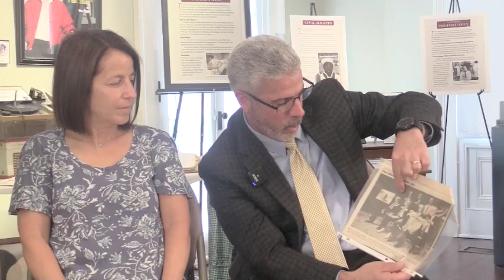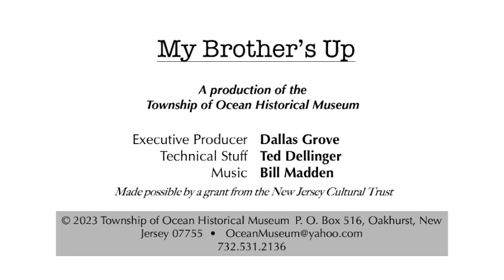2023-06-08 - Hometown Histories - My Brother's Up with Rob Acerra and Audrey Vernick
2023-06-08 - Hometown Histories (Stories Worth Remembering) - My Brother's Up with Rob Acerra and Audrey Vernick

A heartwarming story of a team of brothers, 12 in all, who formed their own baseball team in Depression era LongBranch. Their story takes them through the years all the way to a ceremony at Cooperstown Baseball Hall of Fame. Ocean Township Councilman Robert Acerra, son of one of the players, tells the family’s distinctive baseball history along with award-winning children’s book author, Audrey Vernick also of Ocean Township, in her inspiring book, Brothers at Bat.

Dallas Grove sits down with Rob Acerra and Audrey Vernick, to discuss their story.

The Township of Ocean Historical Museum, founded in 1984, is a member-supported, 501 (c)(3) non-profit organization, incorporated under the laws of the State of New Jersey. Its headquarters, the Eden Woolley House, is one of the few 18th-century structures still in existence in the Township. The museum serves as the ancestral home to every citizen of the Township of Ocean. PLEASE NOTE: At the present time, due to the current COVID-19 pandemic, the Museum will only be open on all  Sunday afternoons, from 1:00 pm to 4:00 pm, or request a tour anytime by Calling or emailing at . We will be adding days in the future and will continue to keep you advised. The Township of Ocean Historical Museum offers exhibits on the history of coastal Monmouth County and a full calendar of events. The Museum is also 100% volunteer supported, with no paid staff. The Museum maintains a library and archive, which houses manuscripts, books, and photographs of historical and genealogical interest.

Dallas Grove is our Host and the Executive Producer; Produced by Ted Dellinger; Music is by Bill Madden.

Funding for Hometown Histories was provided by the New Jersey Cultural Trust.